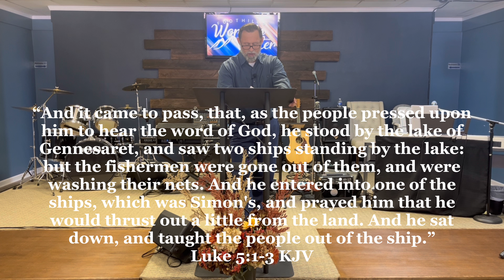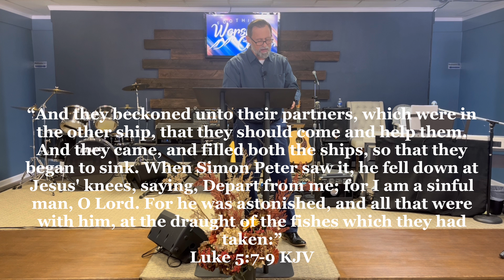“Three Things You Need For A Good Fish Tail” , Sunday Sermon by Pastor Jason Palmer